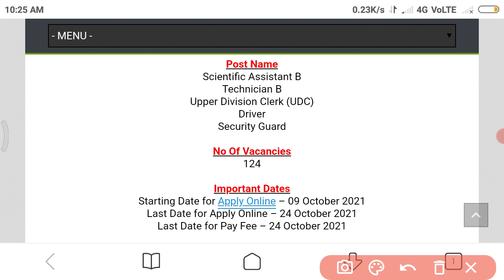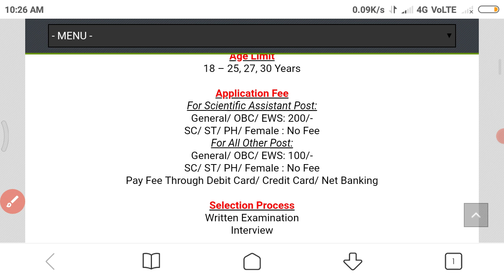Department Of Atomic Energy Recruitment 2021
Department of Atomic Energy (परमाणु ऊर्जा विभाग) has been released a jobs notification for 124 Vacancies for the Posts of Scientific Assistant B, Technician B, Upper Division Clerk (UDC), Driver & Security Guard. Candidates may fill Online Application Form for AMD Recruitment through official website of Atomic Minerals Directorate for Exploration and Research that is before closing date that is 24 October 2021. For more info regarding Department of Atomic Energy Bharti 2021 such as vacancies, eligibility, dates & other please visit given below link……...

 department of atomic energy recruitment 2021 amd recruitment 2021 security guard amd recruitment 2021 online apply amd recruitment 2021 notification amd recruitment 2021 exam date amd recruitment 2021 syllabus amd recruitment 2021 govt jobs 2021